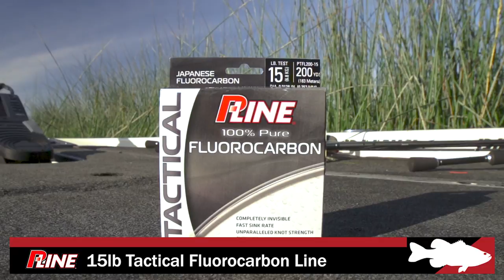Bryan Thrift Topwater Fishing on Clear Lake - Tackle Warehouse VLOG #396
A fast start to the first day of fishing on beautiful Clearlake, Ca, Bryan Thrift makes quick work of some smaller, schooling fish with the Damiki Rambler 120. After the bite cools-off, Bryan switches tactics and utilizes the Damiki Armor Shad to get the school fired-up again. Make sure to keep it locked-in to the Tackle Warehouse VLOG to get more exclusive footage, professional angler insight, and the best prices on the best products.

Offering a first-hand account of the biggest tournaments in bass fishing, the Tackle Warehouse Tournament Re-Caps provide tips, tactics, and tackle used by the TW pro-staffers on both FLW and Bassmasters Elite Series Events. More than the standard who, what, where, and when, the Tackle Warehouse Tournament Re-Caps provide highly-detailed breakdowns of strategy and gear straight from the mouth of some of the biggest names in the industry. Constantly delivering original and informative content, Tackle Warehouse is dedicated to bringing your fishing to the next level with the best gear at the best prices.